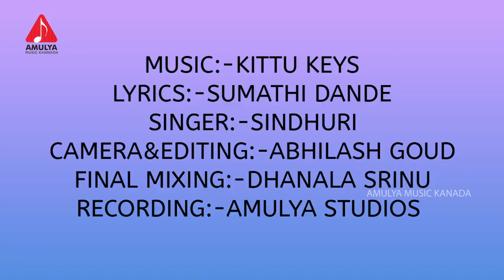Kannada Folk Songs | ಚುಕ್ಕಿಯಂಥ ಚೆಲುವೆ ನಾನು Song | New Folk Songs | Amulya Music Kannada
Kannada Folk Songs. Watch ಚುಕ್ಕಿಯಂಥ ಚೆಲುವೆ ನಾನು Song only on Amulya Music Kannada.

Song Details:

ಹಾಡು :  ಚುಕ್ಕಿಯಂಥ ಚೆಲುವೆ ನಾನು
ಗಾಯನ : ಸಿಂಧೂರಿ
ಸಾಹಿತ್ಯ : ಸುಮತಿ  ದಂಡೆ
ಸಂಗೀತ :  ಕಿಟ್ಟು
ಪ್ರೋಗ್ರಾಮಿಂಗ್ : ನೀರಜ್
ಫೈನಲ್ ಮಿಕ್ಸಿಂಗ್ & ಮಾಸ್ಟರಿಂಗ್  : ಧನಾಲ ಶ್ರೀನಿವಾಸ್
DOP & ಎಡಿಟಿಂಗ್ : ಅಭಿಲಾಷ್ ಗೌಡ
Asst DOP ಎಡಿಟರ್  :  ಅಜಿತ್

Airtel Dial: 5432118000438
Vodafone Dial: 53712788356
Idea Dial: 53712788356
BSNL: SMS BT 12788356 To 56700